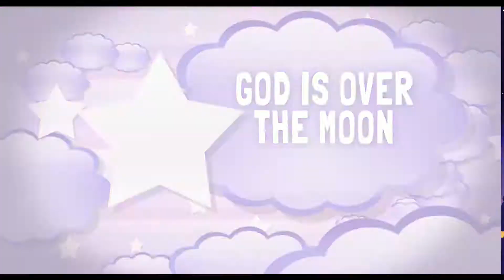June 4, 2017 - J.A.M. sings Who Your Are/ Over the Moon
J.A.M. sings Who Your Are/ Over the Moon
VBS 2017